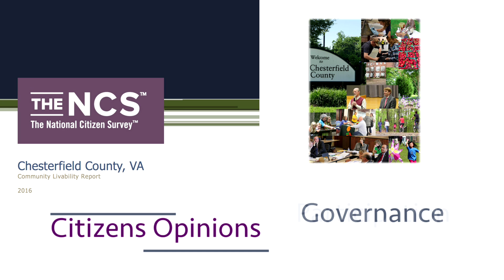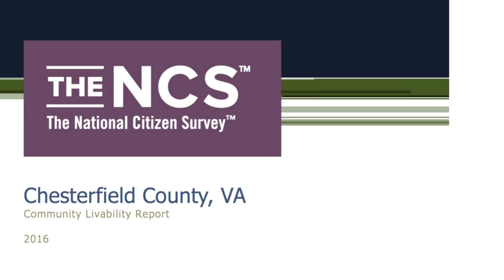Chesterfield Now - Community Livability Report